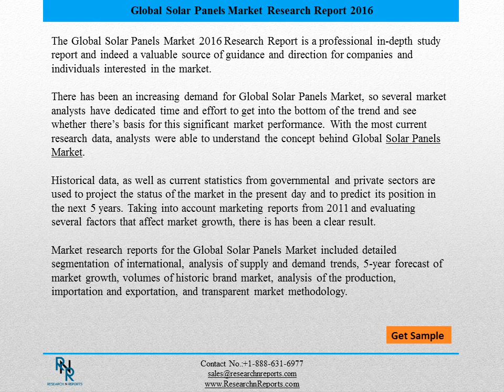Global Solar Panels Market Forecasts to 2020 and Analysis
The Global Solar Panels Market 2016 Research Report is a professional in-depth study report and indeed a valuable source of guidance and direction for companies and individuals interested in the market.

There has been an increasing demand for Global Solar Panels Market, so several market analysts have dedicated time and effort to get into the bottom of the trend and see whether there’s basis for this significant market performance. With the most current research data, analysts were able to understand the concept behind Global Solar Panels Market.